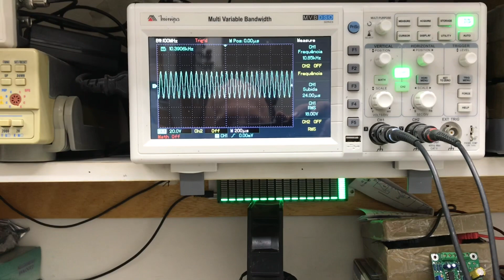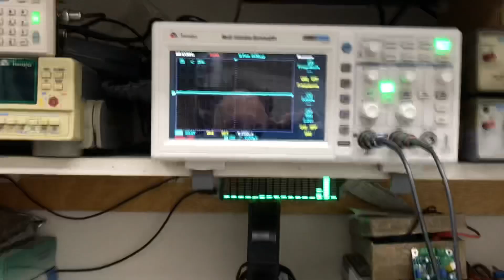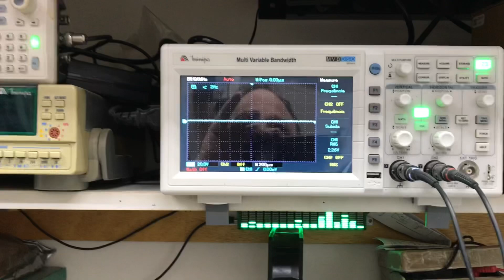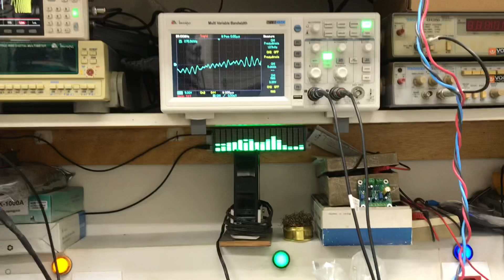NOVOS VÍDEOS NO CANAL PWT A PARTIR DE 01-2022 AVALIAÇÃO DO AXIS-200 PL0144